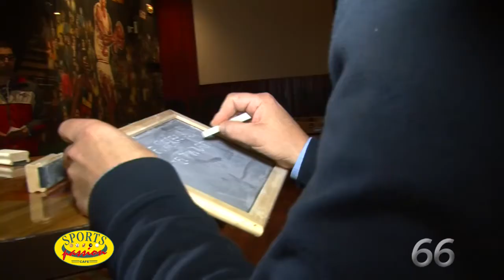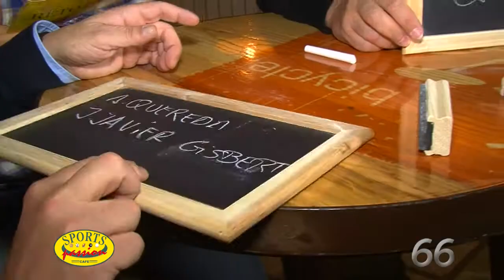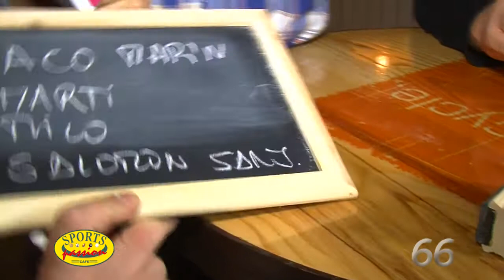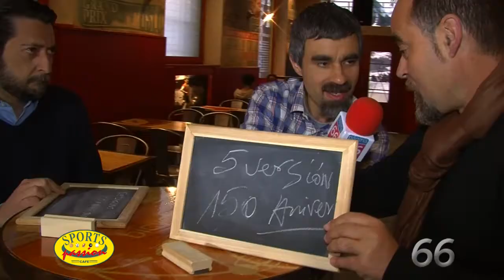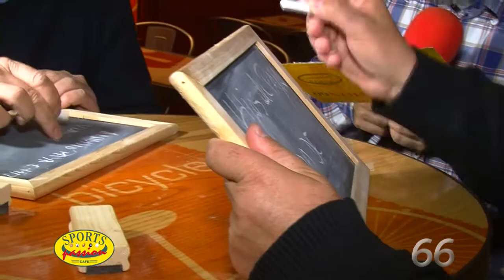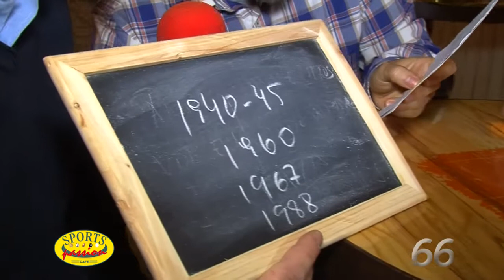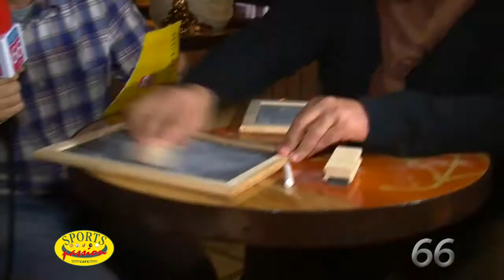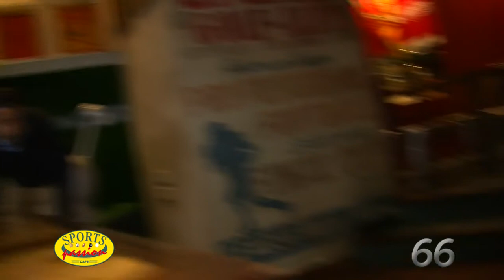Reto Passion 66 amb els Ambaixadors